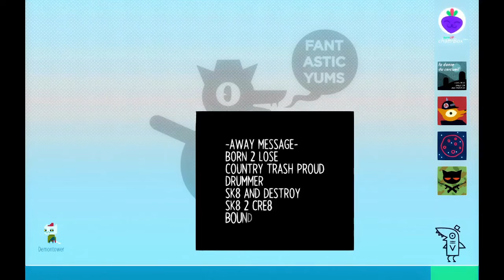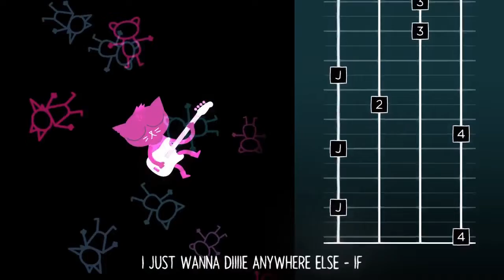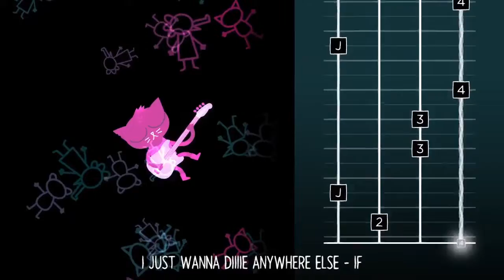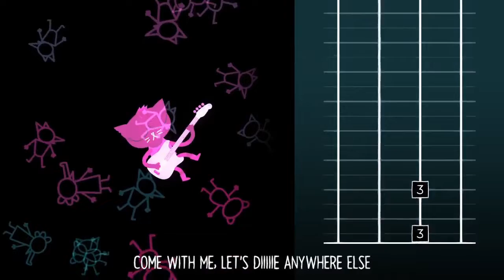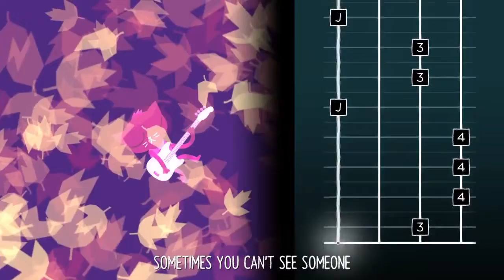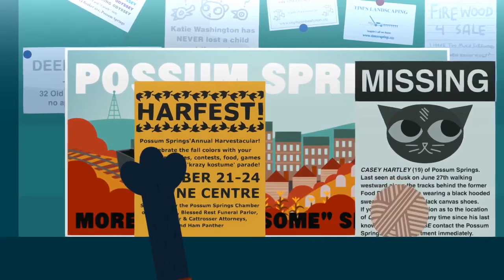Night in the Woods Playthrough - Episode 11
I SERIOUSLY never thought on making that scene with Lori doable safely, wahttt.